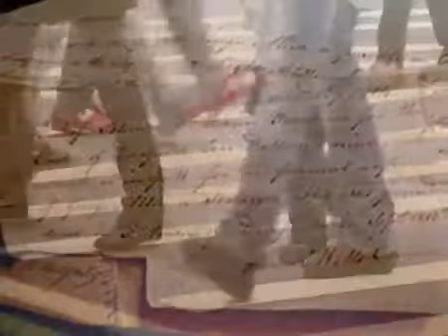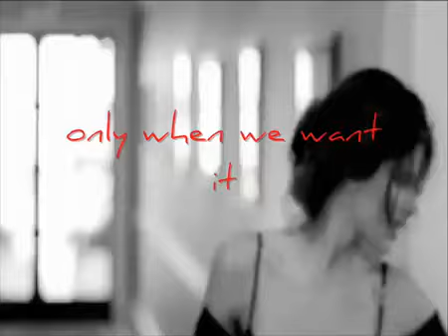Leonard Cohen In My Secret Life